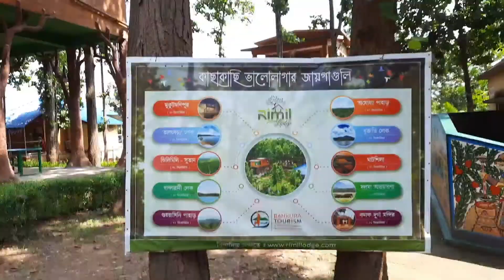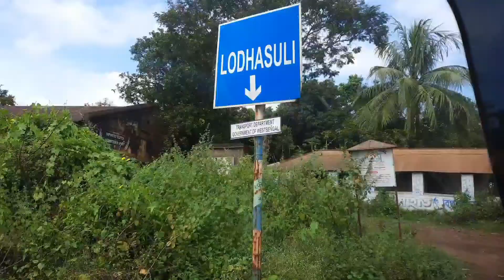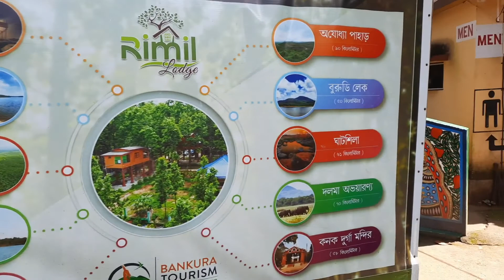Jhilimili (Part I) || Rimil Eco Tourism || Bankura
I hope you will like this video, so keep on watching. if you like then please like and share my video and kindly give your valuable comment in the comment section.

Route :

Distane :- 237 Km Via NH 16 & SH 5

Time :- Approximately 5hrs 30 mnts

By Car :- Kolkata - Kolaghat - Khargpur - Lodhashuli - Jhargram - Belpahari - Jhilimili

Jhilimili (Part II) :-

Mukutmanipur Tour :-